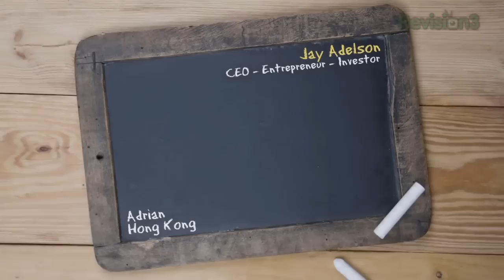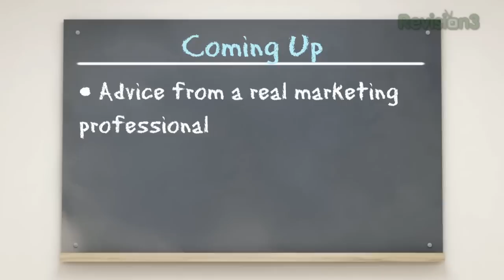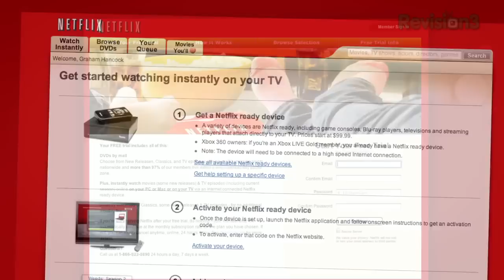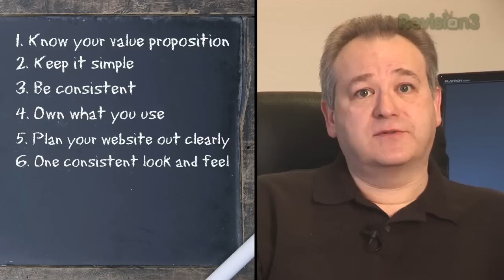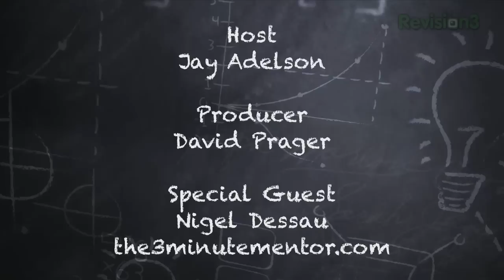Ask Jay - 10 Tips Every Marketer Should Know!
In this episode, former AMD VP of Marketing Nigel Dessau is back as our resident marketing professional to dish 10 tips all marketers and entrepreneurs should embrace.